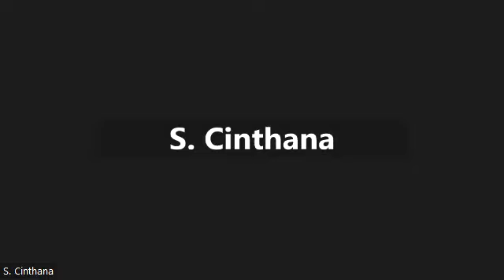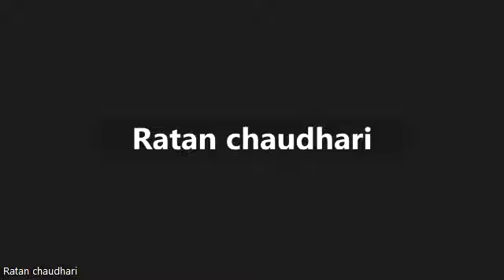IIQA Preparation by Prof. Peeyush Pahade -27 Mar 2023